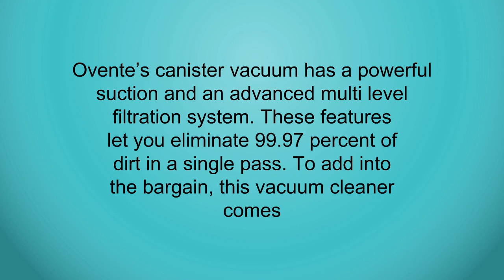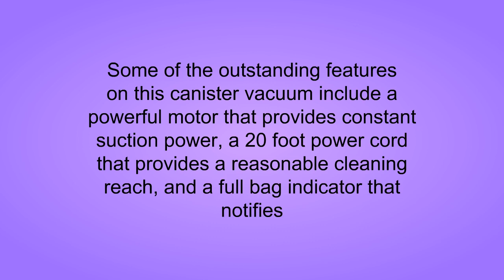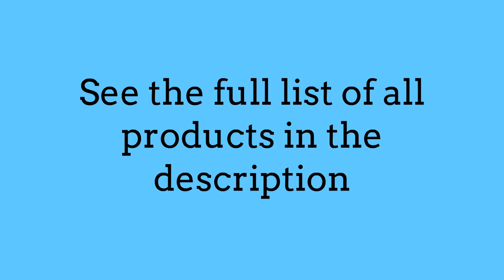Best Canister Vacuum Cleaners Reviews 2019 - Canister Vacuum Cleaners To Purchase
3. Ovente ST2620O Bagless Canister Cyclonic Vacuum – HEPA Filter – Includes Pet/Sofa, Bendable Multi-Angle, Crevice Nozzle/Bristle Brush, Retractable Cord – Featherlite – ST2620 Series
2. Dirt Devil Tattoo Crimson Bouquet Bagged Canister Vacuum, SD30040BB - Corded
1. Ovente Bagless Canister Cyclonic Vacuum with HEPA Filter, Comes with Pet/Sofa Brush, Telescopic Wand, Combination Bristle Brush/Crevice Nozzle and Retractable Cord, Featherlite, Corded (ST2010)